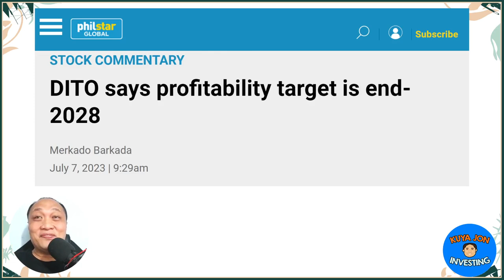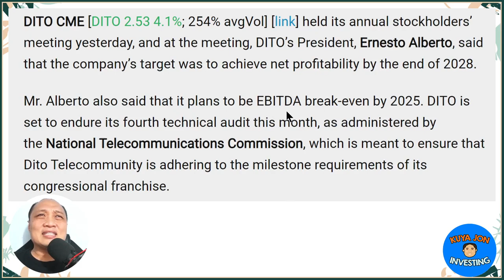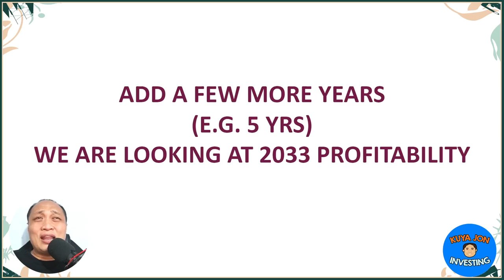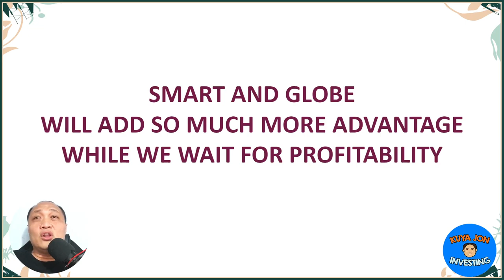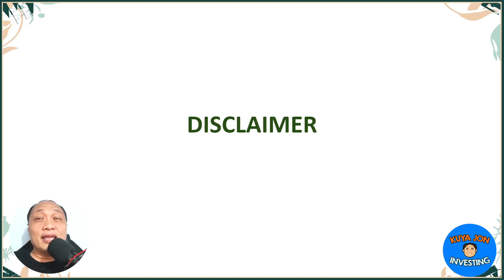DITO Profitability News - Malapit na kumita? Philippines Business and Stock News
In this video, we delve into the exciting developments surrounding DITO's potential to become profitable in the near future.

Join us as we analyze the key factors driving DITO's growth and explore its current position in the competitive telecommunications industry. We'll examine the company's financial performance, strategic initiatives, and market dynamics to provide you with a comprehensive understanding of DITO's prospects.

Stay informed about the latest business and stock news in the Philippines as we discuss the potential implications of DITO's profitability on investors, shareholders, and the overall market landscape. Whether you're a seasoned investor, a business enthusiast, or simply curious about the latest economic developments, this video is a must-watch.

Subscribe to our channel and hit the notification bell to stay updated with all the important news and insights related to DITO CME Holdings Corp. Don't miss out on any future updates that could shape your investment decisions and offer valuable insights into the world of business and stocks in the Philippines.

1️⃣ Personal Opinion: The content of this video reflects my individual opinion and interpretation of the market conditions, economic trends, and financial news discussed. It should not be considered as professional financial advice or a recommendation to make any specific investment decisions.

2️⃣ Conduct Due Diligence: It is your responsibility as a viewer to conduct thorough research and exercise your own judgment when making financial decisions. Consider consulting with licensed financial advisors or professionals who can provide tailored guidance based on your specific circumstances.

3️⃣ Dynamic Financial Landscape: The financial landscape is highly dynamic and subject to rapid changes. Market conditions, regulations, and economic factors can evolve, potentially altering the implications of the information provided. Therefore, it is crucial to stay updated and perform your due diligence regularly.

4️⃣ Risk and Loss: Investing in stocks or any financial instruments carries inherent risks. It is possible to incur losses or experience adverse outcomes. Please be aware of the risks associated with investing and carefully evaluate your risk tolerance before making any investment decisions.

5️⃣ Independent Decision-Making: The ultimate responsibility for any investment decisions rests with you, the viewer. Consider your personal financial goals, risk appetite, and seek advice from professionals as needed, ensuring that any decisions made align with your individual circumstances and financial objectives.